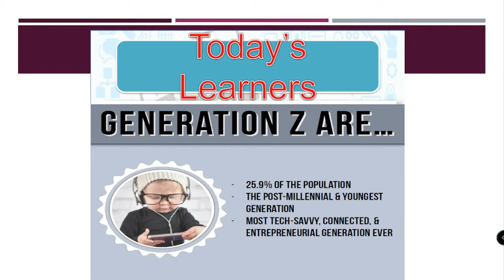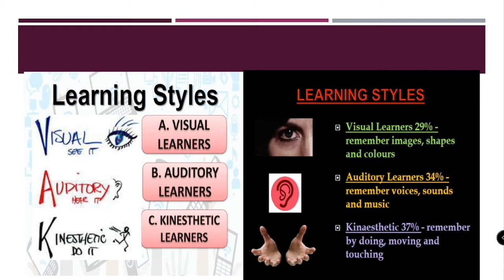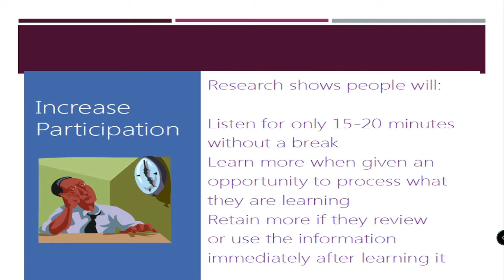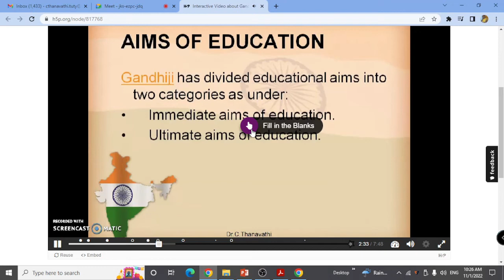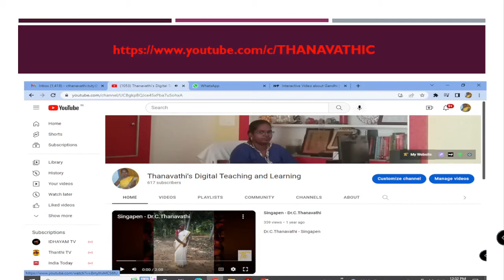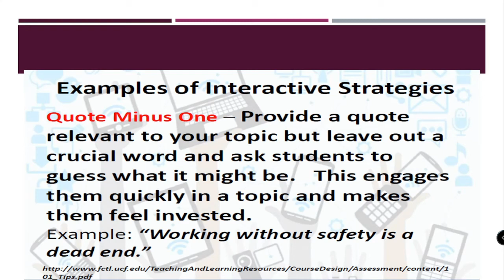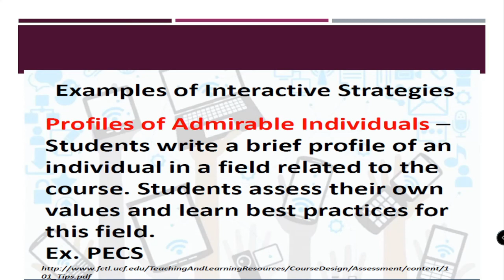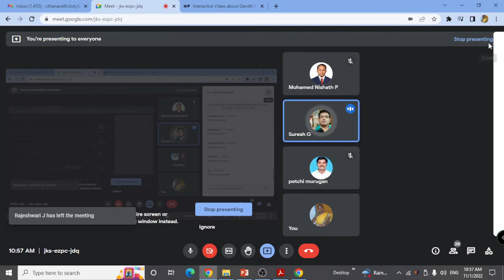Interactive Based Learning Methods with Examples/Dr.C.Thanavathi